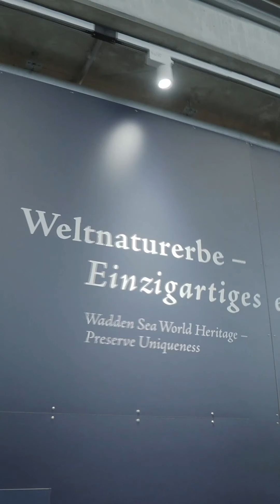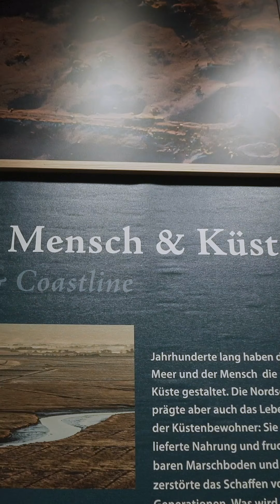Türchen 10: Führung durchs Multimar Wattforum – Der NAH.SH-Adventskalender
Das Museum hat geschlossen? Wir bringen es zu euch nach Hause! In Türchen 10 haben wir das Multimar Wattforum besucht, durch das uns Claus von Hoerschelmann führt. 🌊 Hier lernen wir Interessantes und Wissenswertes über das Weltkurlturerbe Wattenmeer.

❓💬 Was ist das Interessanteste, was ihr durch das Video erfahren habt? Schreibt es uns in die Kommentare!